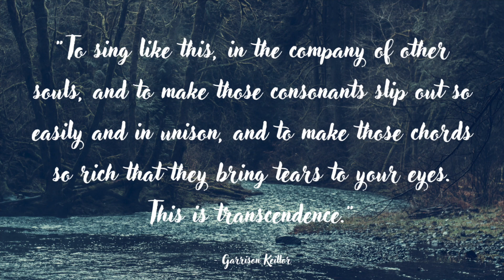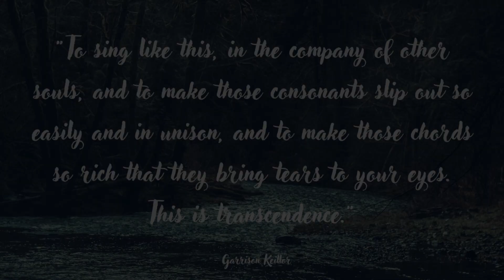“Wade in the Water” Treble Ensemble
A unique arrangement of the well-known spiritual featuring junior high and high school treble chorus and solos in the 2024 Studio Vocal Concert.